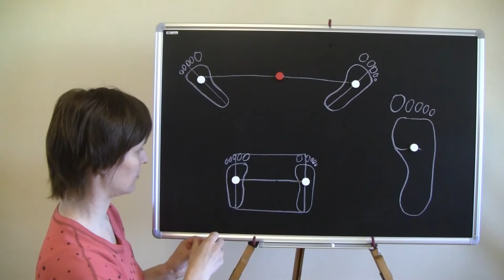Rovnováha a nácvik vykročení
Na videu MgA. Vlasta Pechová popisuje techniku vykročení v Taiji )Tai chi). Více info najdete na

Hudba/music
Sappheiros- ZRiS - ♫♪Renewal♫♪ [Short Film Soundtrack]